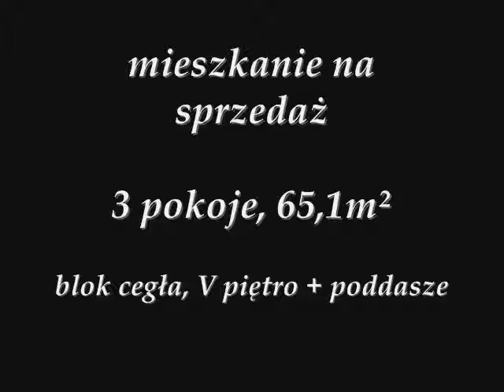Inter Partes Nieruchomości Konstytucji 3 Maja SM/251/2009/T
Bardzo ładne, wyjątkowo atrakcyjne mieszkanie o niepowtarzalnym klimacie usytuowane na piątym piętrze (poddaszu) pięciopiętrowego bloku wybudowanego z cegły w 1996 roku na osiedlu Na Skarpie w Toruniu (osiedle zamknięte, monitorowane). Obecnie wykorzystywana jest tylko część powierzchni mieszkania (65m2 pełnej wysokości po odliczeniu skosów), pozostałą część można zaadaptować na wyjątkowo przestronną antresolę (około 50m2 licząc po obrysie podłóg). Aktualna wysokość pomieszczeń wynosi 3,5m a łazienki 2,6m. Pełna wysokość licząc od podłogi do więźby dachowej wynosi około 6m.
Na powierzchnię 65m2 składają się trzy pokoje (w tym jeden przejściowy), kuchnia, łazienka połączona z WC  (około 12m2) oraz przedpokój (około 8m2). We wszystkich pokojach na podłodze położono panele (pod tym znajduje się parkiet), a na ścianach gładzie. W przedpokoju na podłodze znajduje się terakota, na ścianach gładzie. W kuchni położona jest glazura, terakota. Mogą pozostać meble kuchenne oraz sprzęt AGD.